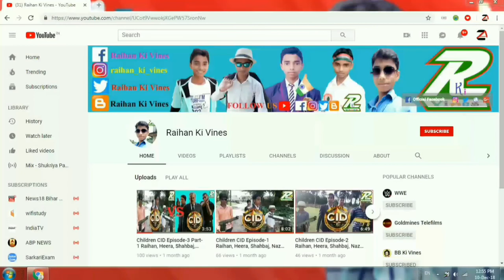26 जनवरी से पहले हर हिंदुस्तानी देखें यह Video || पैसा vs तिरंगा || Raihan Arif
26 जनवरी से पहले हर हिंदुस्तानी देखें यह Video || पैसा vs तिरंगा || Raihan Arif

Directed By ► Md Raihan Arif
Story, Concept & Written By ► Md Raihan Arif
Editing & Thumbnail ► Md Raihan Arif

Original Accounts ►

*** This is an all original work of Raihan Arif ***

Thanks for Watching